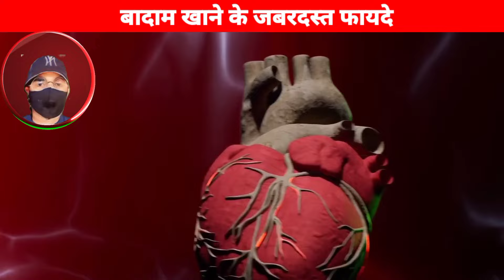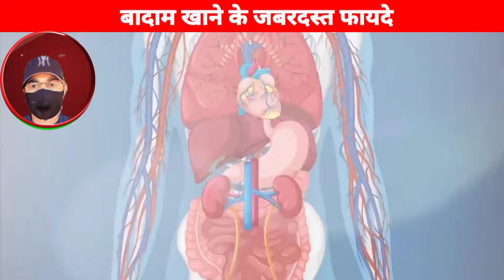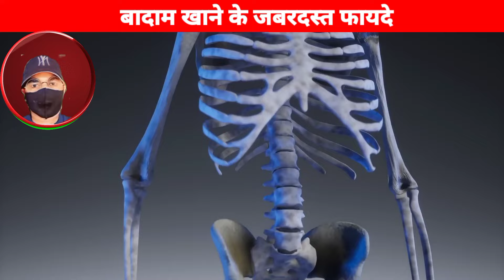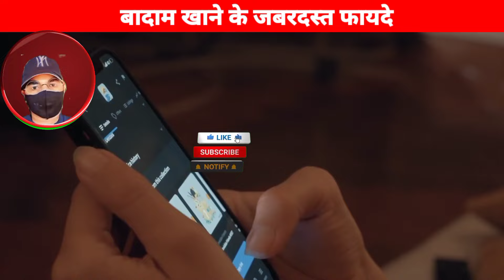बादाम खाने के जबरदस्त फायदे /badam khane ke fayde/badam kb khaye/badam#health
Hi guys✋
Here health tips and beauty tips provide for all of you.

Every product Link here👇(इस लिंक से आप प्रोडक्ट को खरीद सकते हैं)

Alovera jel (एलोवेरा जेल)
Rose Water(गुलाब जल)
Coconut Oil(नारियल तेल)
Multani mitti(मुल्तानी मिट्टी)👉
Honey(शहद)👉
Chandan Powder(चंदन पाउडर)